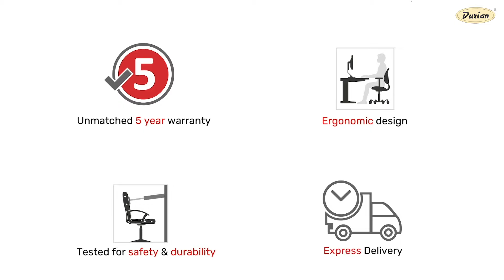WFH Ergonomic chairs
Work in comfort with the ergonomically designed WFH Chairs. Easy to assemble, this DIY chair boasts of high-density foam offering conforming comfort. Find your optimum position with a height-adjustable seat as well as a Synchro Single Locking Mechanism. Bring home the WFH Chair and work away with ease and elegance.